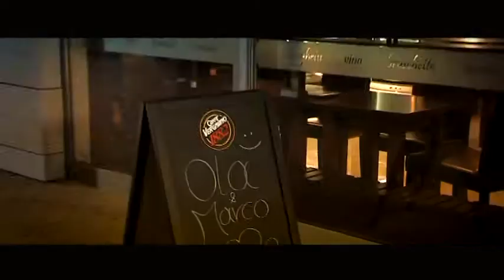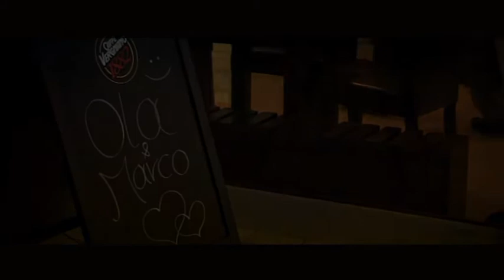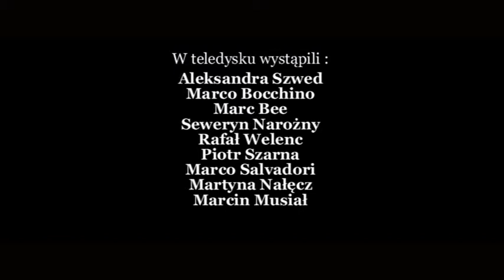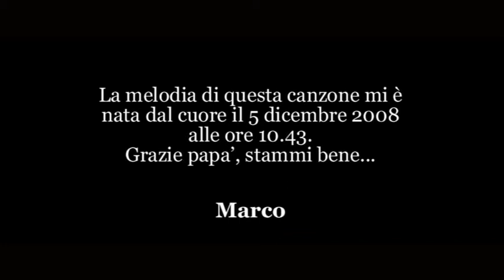Marco Bocchino Ola Szwed All my life making of